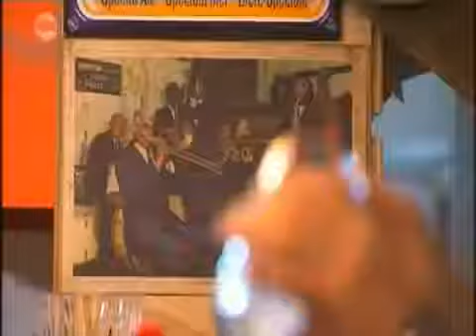GERMAIN VAN DE WEGHE - THE SHADOOGIES - PEER - HELMUT LOTTI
Op vrijdag 13 juli 2012 was de VRT op bezoek bij Germain Van de Weghe, de frontman van de covergroep The Shadoogies.

Het programma was "1000 zonnen" en het thema was "Helmut Lotti" als blueszanger op het Bluesfestival van Peer. In mijn blog "Back to the sixties" bespreek ik nu en dan blueshits uit het verleden en dat was de reden van dit bezoek.

Hierbij het resultaat.

Het is wel zo dat Germain een fan was en is van Helmut Lotti, maar dit kwam niet expliciet naar voor in deze bijdrage.

Ondertussen is gebleken dat Helmut het zeer goed heeft gedaan in Peer. dit is wat ik ook verwacht had. Hopelijk komt er een CD/DVD van.

Nog veel succes Helmut Lotti.